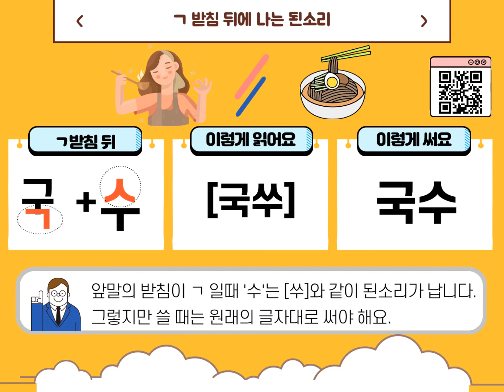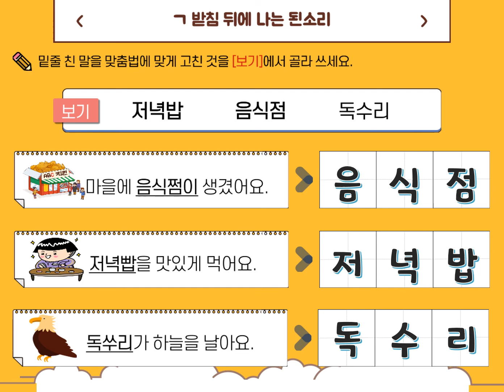[한글 맞춤법] 'ㄱ받침' 뒤 된소리가 나는 말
안녕하세요?
열정쌤즈입니다.

[국어 맞춤법] 'ㄱ받침' 뒤 된소리가 나는 말입니다.